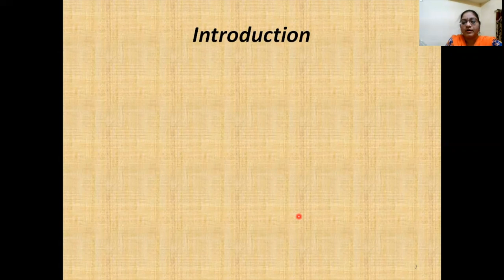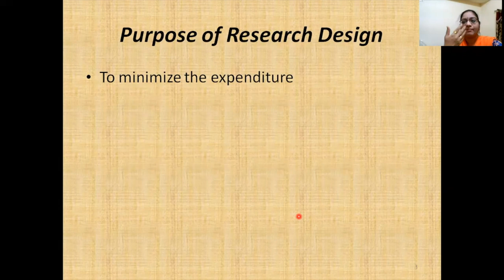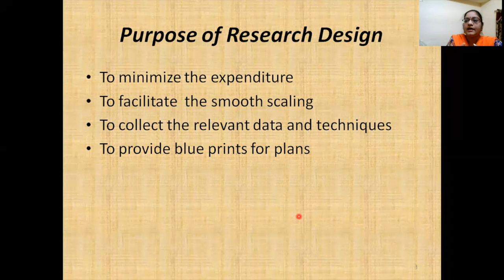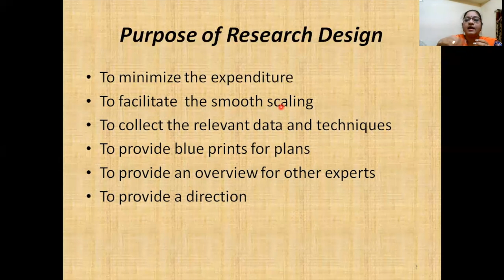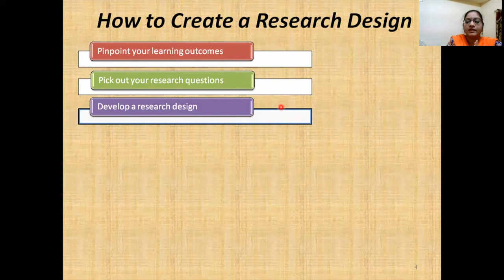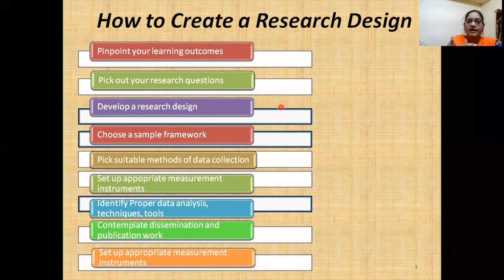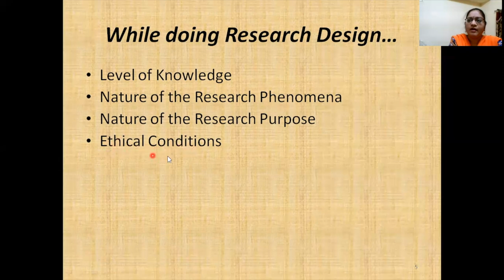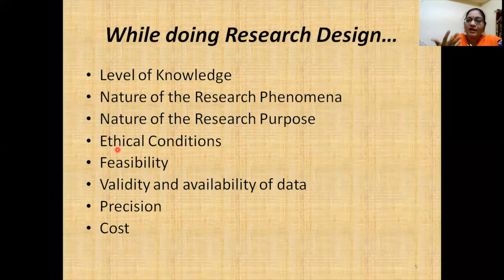Research Design Part 1 Telugu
Dr. K. Ramya Assistant Professor of Physics, Department of Humanities and Sciences, Annamacharya Institute of Technology and Sciences, Tirupati Andhra Pradesh